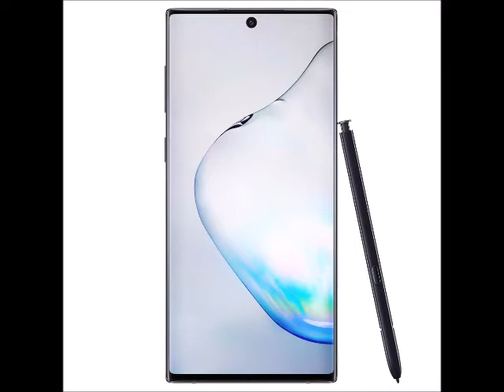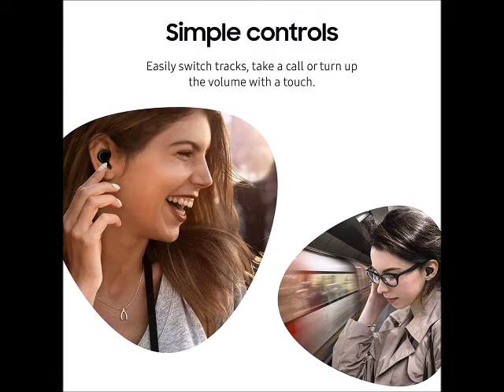Samsung Galaxy Note 10 2019 Factory Unlocked Cell Phone 256GB (U.S. Warranty) & Samsung Galaxy Buds.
Samsung Galaxy Note 10
Samsung Galaxy Buds

Fast charging, long lasting intelligent power and super speed processing outlast whatever you throw at Note 10.

S pen’s newest Evolution gives you the power of air gestures, a remote shutter and playlist button and handwriting to text, all in One Magic wand
With a full set of Pro lenses, super stabilization, live video bokeh and precision audio recording, Note 10 is a studio in your pocket
Note 10’s nearly bezel less Infinity display gives an immersive, cinematic quality to whatever you’re viewing
Internet usage time(lte) (hours) up to 14. Internet usage time(wi fi) (hours) up to 14. Audio playback time (hours, wireless) up to 60. Talk time (4G LTE) (hours) up to 38. Video playback time (hours, wireless) up to 19

Power up to power on Get up to six hours of battery life with an additional seven hours from the case that doubles as a wireless charger

Premium sound Tuned by AKG, an optimized driver offers substantial bass, while a volume driver gives you a wider range of sound
Just what you want to hear Control how much surrounding noise you want with Ambient Aware. Quick Ambient Mode lets you hear traffic, flight announcements and coworkers calling out to you

Sounds good. Feels good. Galaxy Buds come in three adjustable ear tip and wingtip sizes right from the box

Resists water With splash resistant technology, your Galaxy Buds handle splashes, sweat and spills

The Galaxy Buds pairs with both Android and iOS compatible devices via Bluetooth connection. Use with a smartphone and tablet running Android 5. 0 or higher & RAM 1. 5GB above. Automatic sync and Ambient Aware Mode only available for Android; iOS users can use Voice Command/Siri

US Version: Comes with Quick Start Guide, and 1 Year Product (information on the retail package).Android 7.1.1 or higher required.Battery Capacity (Earbud):58mAh